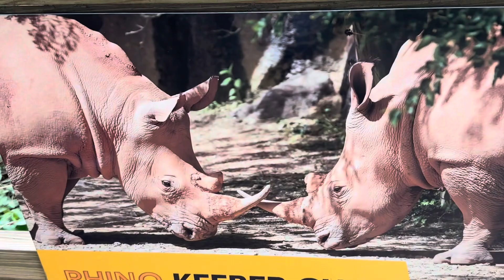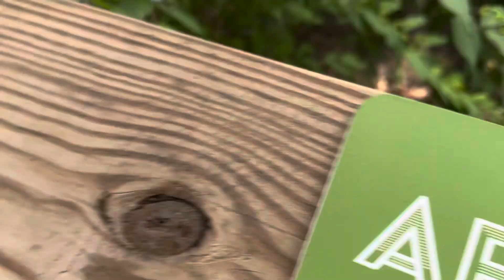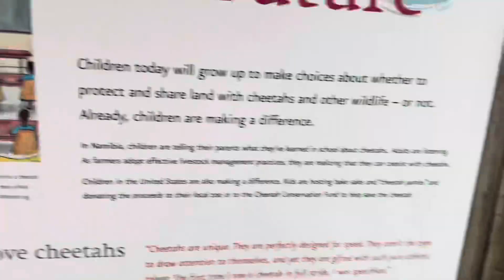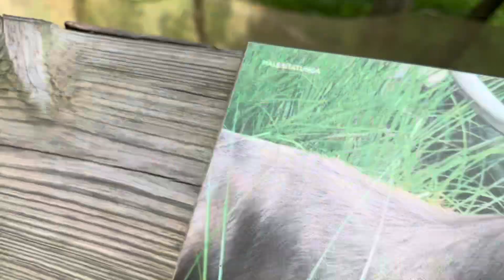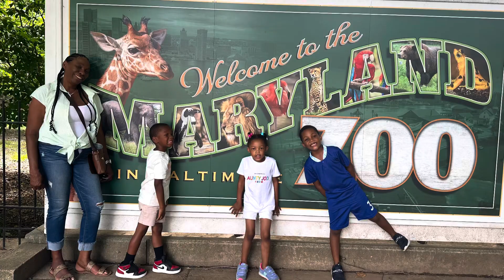FAMILY DAY AT THE MARYLAND ZOO | SUMMER 2023 FUN | Part 2